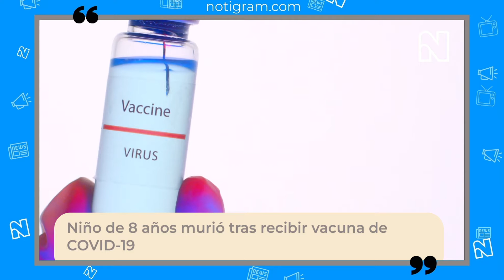Niño de 8 años murió tras recibir vacuna de COVID-19